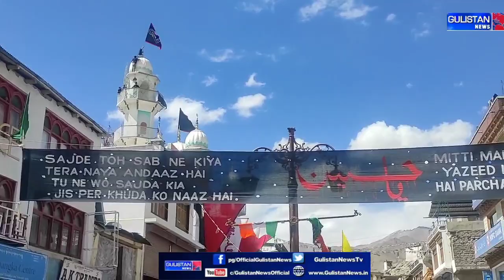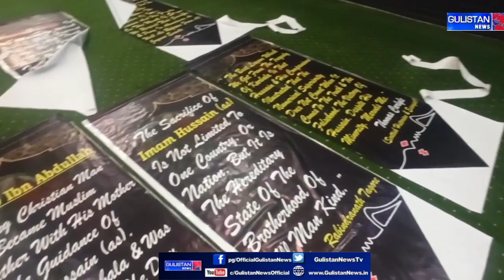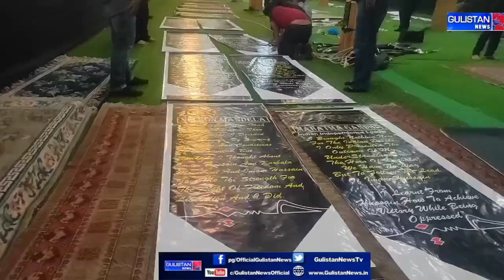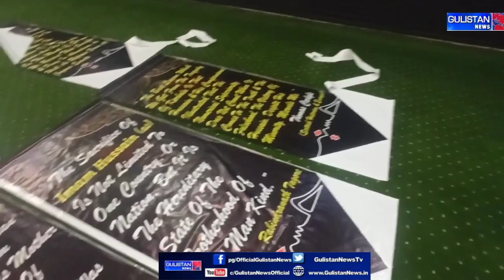Moharram-Ul-Haram 1443Hijri, Preparation completes at Main ImamBadah Leh Town. watch a Report.